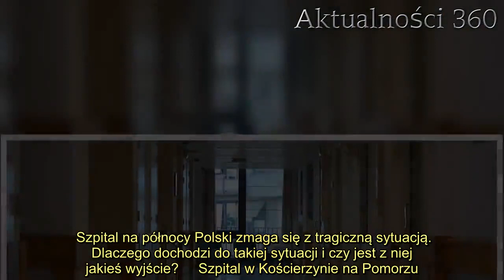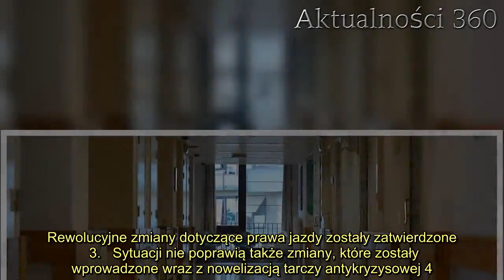Skandaliczna sytuacja w szpitalu na północy Polski. "Czegoś takiego jeszcze nie widziałem"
Szpital jest miejscem, do którego w teorii pacjenci powinni być przyjmowani, gdy zajdzie taka potrzeba. Niestety, w związku z dramatyczną sytuacją w jednej z polskich placówek, pacjenci odsyłani są do szpitali, które oddalone są o ponad 30 kilometrów. Władze placówki rozkładają ręce, od lat zmagają się z tym problemem. Rząd nie gwarantuje pomocy i sprawia, że problem się pogłębia.  "Czegoś takiego jeszcze nie widziałem" to słowa, które opisują, co dzieje się w placówce na Pomorzu.   Szpital na północy Polski zmaga się z tragiczną sytuacją. Dlaczego dochodzi do takiej sytuacji i czy jest z niej jakieś wyjście?     Szpital w Kościerzynie na Pomorzu. Sytuacja pogarsza się każdego dnia  Dramatyczna sytuacja rozgrywa się w szpitalu w Kościerzynie na Pomorzu. O całej sytuacji powiadomił portal money.pl czytelnik. Jak można dowiedzieć się z wiadomości, w placówce w niedzielę nie ma żadnego lekarza. "Czegoś takiego jeszcze nie widziałem" pisał oburzony czytelnik. Pacjenci odsyłani są do oddalonych o 30 kilometrów szpitali. Słowa czytelnika skłoniły portal do skontaktowaniem się ze szpitalem w celu wyjaśnienia, jak doszło do takiej sytuacji. Okazuje się, że to nie pandemia jest głównym powodem problemów.   - Kłopoty z kadrami mamy w ochronie zdrowia nie od dziś. Sytuacja epidemiczna nam życia nie ułatwia. To zdarzenie to jednak pokłosie małej liczby rąk do pracy w szpitalach w całym kraju. Dlatego właśnie zdarzają się takie wpadki i to nie tylko u nas - przekazał dr Arkadiusz Błaszczyk ze Szpitala Specjalistycznego w Kościerzynie.  Co więcej, lekarz zdradził, że brak kadry w noce czy dni świątecznie nie jest jedynym problemem, z którym zmaga się placówka. Kłopoty kadrowe trwają w nim od lat, obecnie zatrudnionych jest jedynie 1200 pracowników, a szpital składa się z wielu oddziałów. Dr Arkadiusz Błaszczyk wyjawił co może powodować, że tak ciężko o lekarzy w szpitalach - jest nim przechodzenie specjalistów do przychodni, gdzie można mieć łatwiejszą pracę.        Problem sam nie zniknie, a rząd nie ułatwia sprawy   - Odejścia ze szpitali rzeczywiście są coraz częstsze. A im mniej kadry, tym gorzej pracuje się tym, co zostali, więc może być gorzej. Żeby wypełniać etos pracy, trzeba mieć odpowiednie warunki, a to coraz trudniejsze. Do tego wprowadzono ostre przepisy o odpowiedzialności lekarzy. To nie poprawia sytuacji, bo o błędy łatwiej, gdy trzeba pracować za trzech - przekazała Dobrawa Biadun, ekspertka ds. ochrony zdrowia Konfederacji Lewiatan.     2. Kierowco, będziesz bardzo zadowolony. Rewolucyjne zmiany dotyczące prawa jazdy zostały zatwierdzone  3.   Sytuacji nie poprawią także zmiany, które zostały wprowadzone wraz z nowelizacją tarczy antykryzysowej 4.0. Przypomnijmy, mowa w niej o karze nawet do 8 lat więzienia za popełnienie przez lekarzy błędów medycznych. Wizja pracy pod taką presją nie zachęca do ryzykowania w walce o życie pacjentów.   - To musi budzić strach. Dlatego lekarze nie chcą tego mieć na swoich barkach. Przecież rodzina pacjenta n